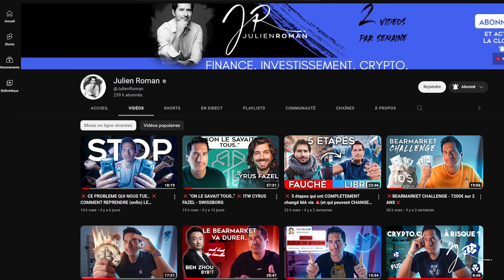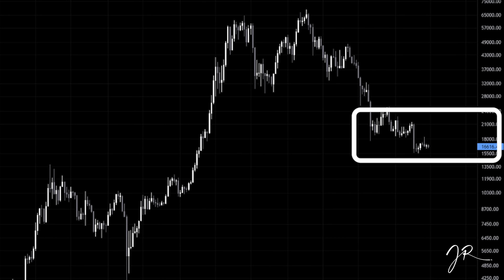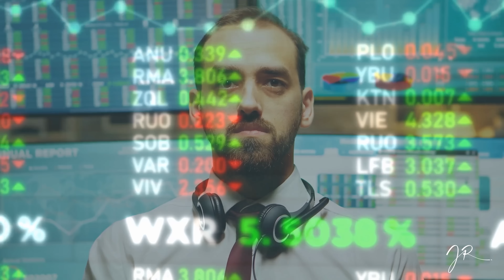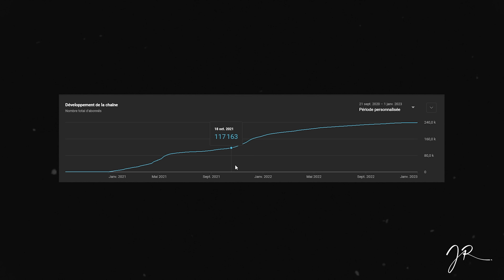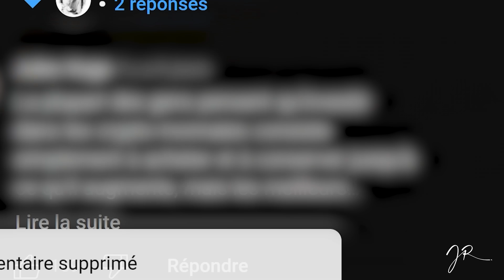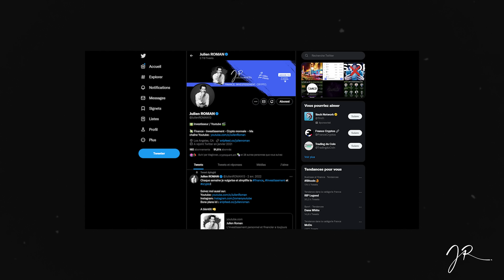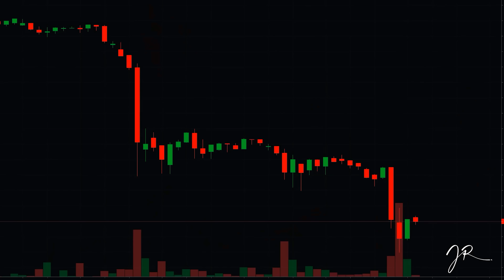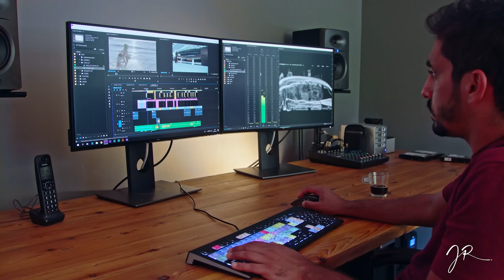7 changements radicaux (Mon plan d'action)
Chapitrage

00:00 Intro
Résolution 1 -  02:05
Résolution 2 - 03:54
Resolution 3 - 04:52
Résolution 4 - 05:50
Resolution 5 - 08:30
Resolution 6 - 09:50
Resolution 7 - 11:52
Resolution 8 ( oui le Bonus) 13:43

BONUS💰

🔑 Achète une ledger (je recommande la Nano X) sur le site officiel

💰OUVRE UN COMPTE BANCAIRE EN LIGNE💰